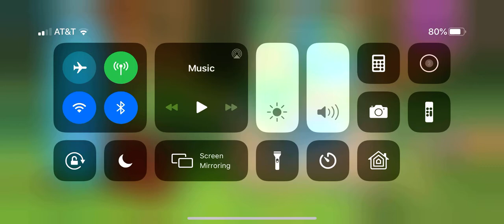Arrow The Pathway 30 minutes Larbee’s best party hey larbee